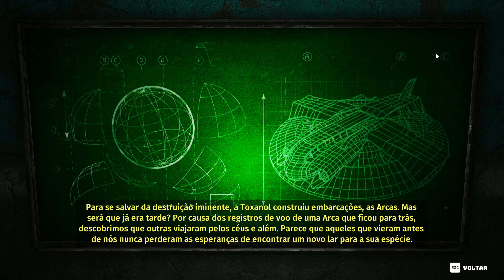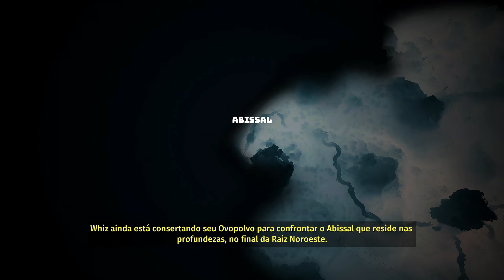BIOMUTANT (PC) #1 Outro Mundo | PT-BR